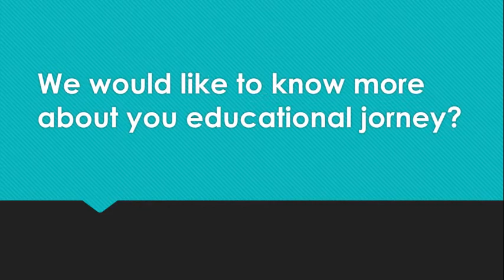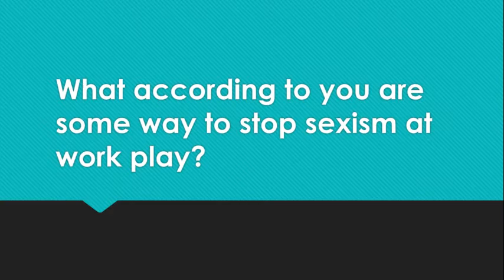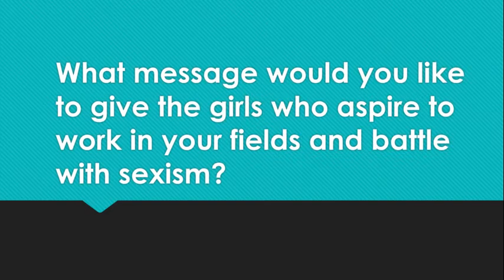In conversation with Dr. Payel Ghosh, Computational Biologist.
Here's an interview of Dr. Payel Ghosh. She is computational Biologist. She has shared some important insights in how to tackle gender discrimination and many other problems at work place.